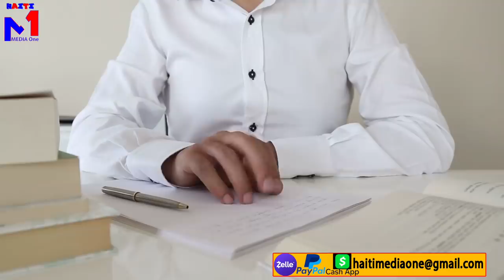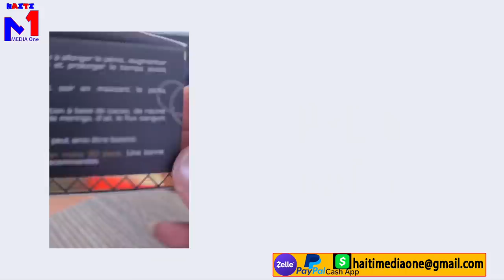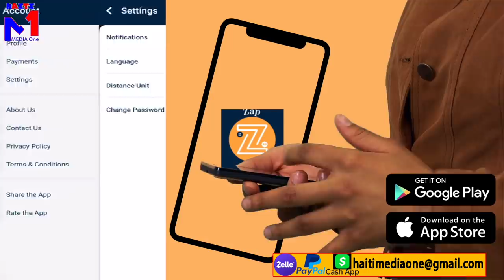Martelly Pap Nan Antèman Jovenel?? FBI Pale Ankò, Demand Fèt Pou Rekile Dat Antèman, Ariel Henry